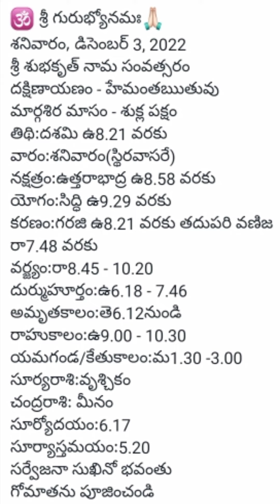డిసెంబర్ 3 తిధి నక్షత్రం